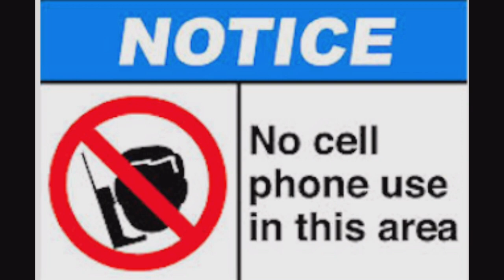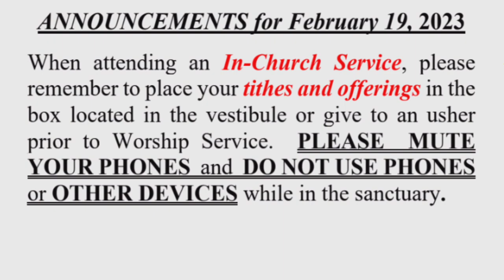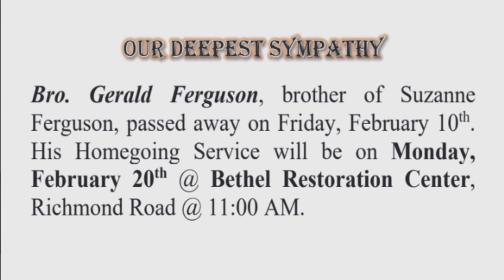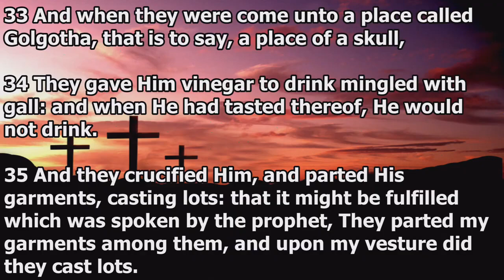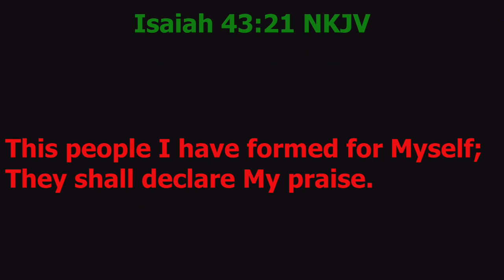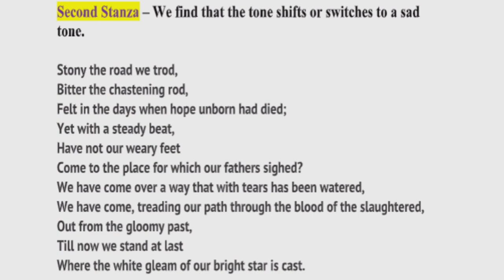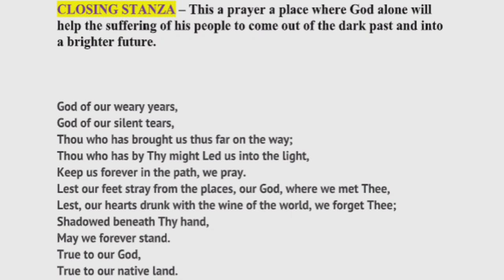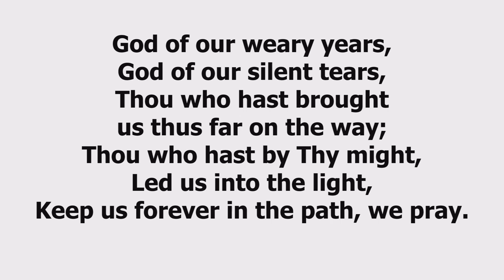Feb. 19, 2023. "Lift Every Voice and Sing" Isaiah 41:21